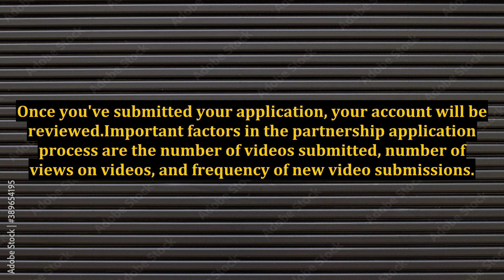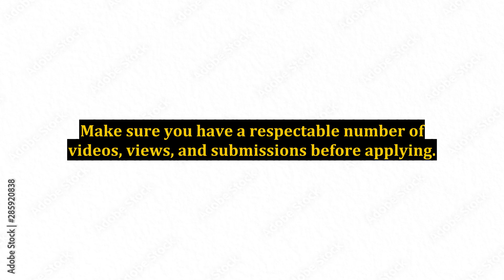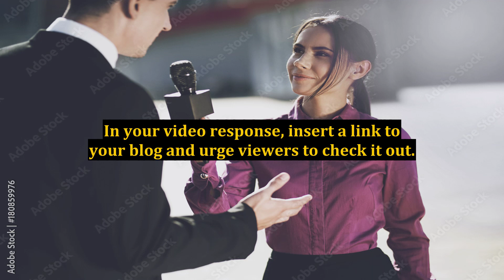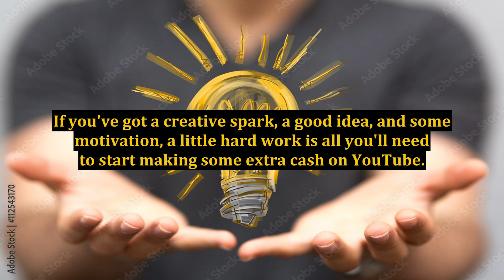Can YouTube Earn You Money?